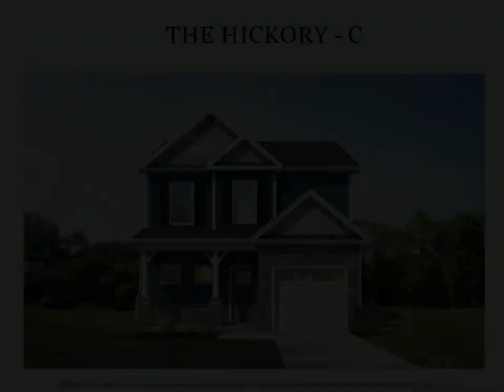213 Fig Court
$299,900, 3 bed, 2.50 bath, MLS# LP705420

The Hickory-B features 1,511sq. ft. with 3 bedrooms, 2.5 baths and a single car garage. Open concept family room, kitchen and dining room allows for easy family living. Kitchen has White cabinets and granite counter tops. Island in the kitchen is a great workspace for all your cooking needs. Front and back porch is a great place to entertain family and friends. Convenient location! All images are for illustrative purposes only and individual homes, amenities, features, and views may differ. Delivery dates are approximate and subject to change without notice. Images may be subject to copyright. $6,500 Use as you Choose builder incentive

Tony Weaver
Coldwell Banker Advantage